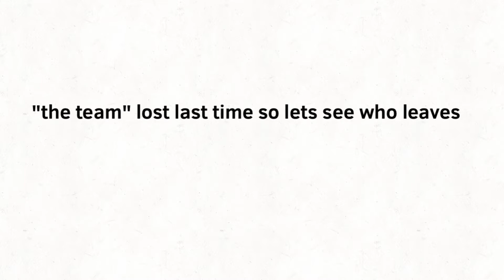Random Character Viewer Voting Episode 2